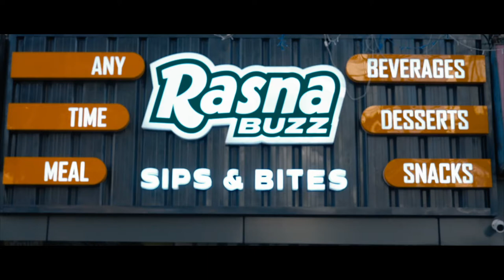Rasna Buzz Lalpur Ranchi Intro